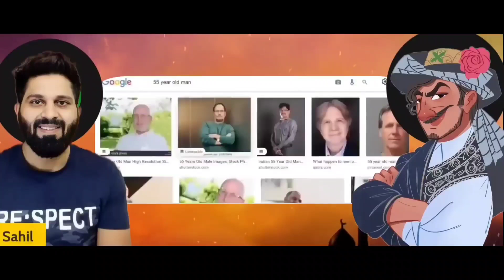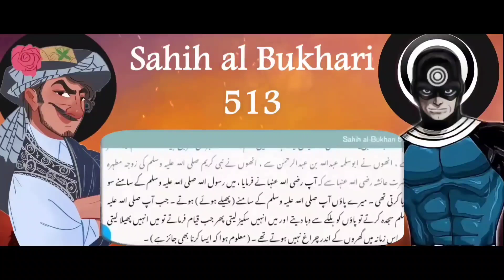Logic and Islam Can't Coexist